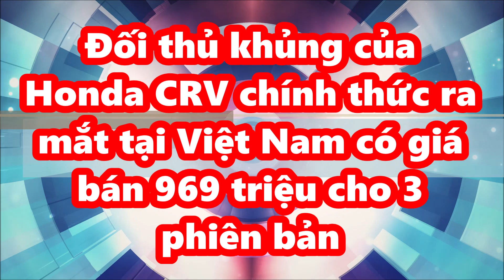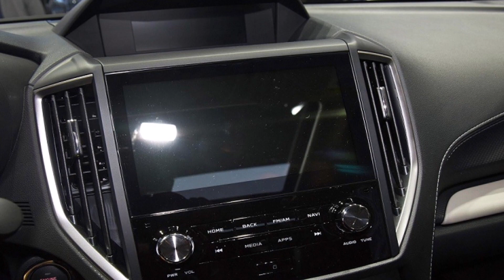SUV mới chính thức ra mắt tại Việt Nam có giá bán 969 triệu công nghệ an toàn "dữ dằn" đấu Honda CRV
Một số tùy chọn mới, đèn pha cải tiến và công nghệ an toàn được cập nhật là những thay đổi chính cho Subaru Forester facelift đang có mặt tại triển lãm Vietnam Motor Show 2022.